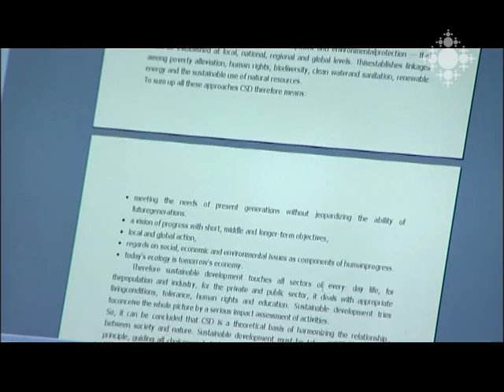Կրոնական տուրիզմ՝ նոր առարկա Երևանի Վ. Բրյուսովի անվան պետական լեզվաբանական համալսարանում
Բրյուսովի անվան համալսարանի «Միջազգային տուրիզմ» գիտաուսումնական կենտրոնի խնդրանքով հայ հոգևոր մշակույթ, կրոնական տուրիզմ, աշխարհի կրոնները առարկաները դասավանդում են հոգևորականներ՝ Տեր Ասողիկ քահանա Կարապետյանը և Շահե վարդապետ Անանյանը:

Religious tourism – new subject introduced in Brusov State Linguistic University of Yerevan
By the request of Scientific-Educational Center of “International Tourism” Brusov State Linguistic University, the subjects Armenian Spiritual Culture, Religious Tourism, World Religions are lectured by the priests Father Asoghik Karapetyan and Shahe Ananian.